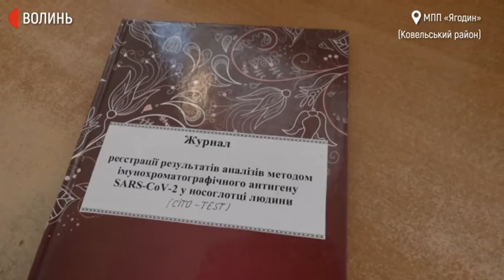На "Ягодині" через штам коронавірусу "Дельта" розгорнули пункт експрес-тестування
На одному з чотирьох пунктів пропуску на Волині "Ягодин" за добу зробили 15 експрес-тестів на визначення антигену коронавірусу в людей, які в'їжджають із країн, де поширений штам вірусу "Дельта", – повідомила Суспільному лікарка-епідеміологиня Ольга Богачевська.